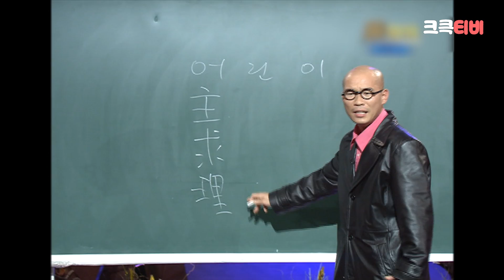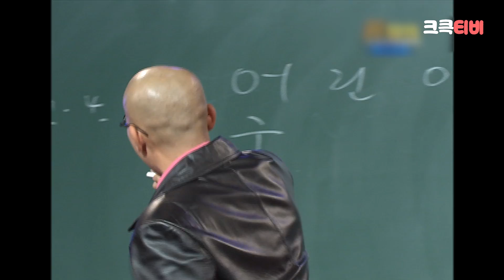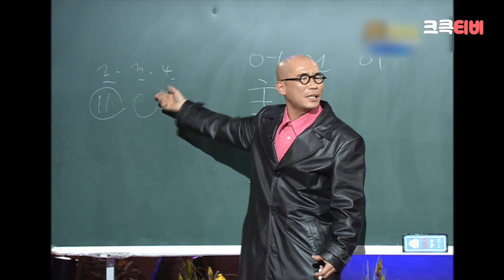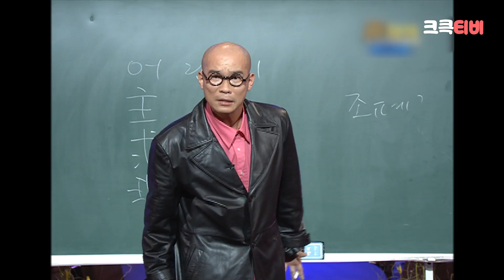[크큭티비] 크큭정주행 : 폭소클럽 FULL VOD | ep.55 | KBS 031201 방송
▶출연자정보: 강유미, 김구라, 김지선, 김한국, 김형곤, 서남용, 한상규, 정경미, 정성한, 최현진, 최형만, 최희선, 오승환